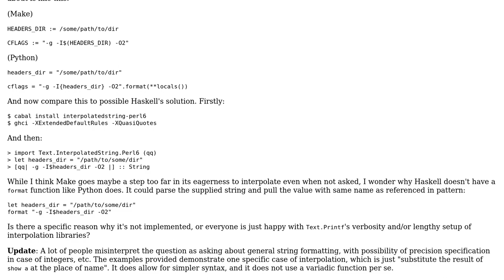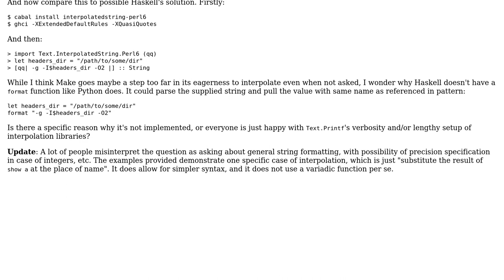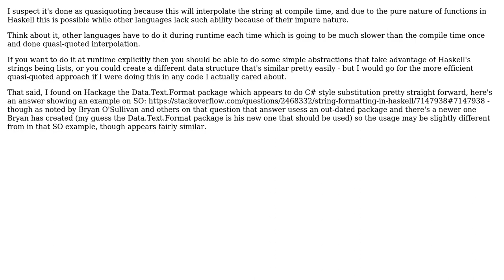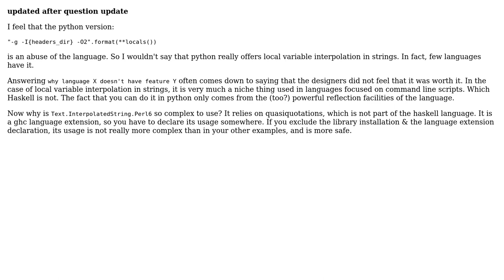Software Engineering: Why doesn't Haskell have a 'format' function for string interpolation?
With thanks & praise to God, and with thanks to the many people who have made this project possible! | Content (except music & images) licensed under CC BY-SA | Music | Images & others | With thanks to user Tom Ellis user Simon Bergot user Michael Pankov user Jimmy Hoffa user Jeremy List user alrunner4 and the Stack Exchange Network Trademarks are property of their respective owners. You are responsible for your own actions.